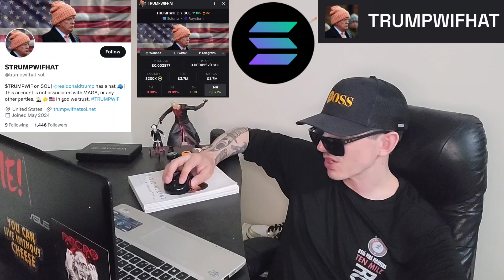$TRUMPWIF - TrumpWifHat TOKEN CRYPTO COIN MEME SOL SOLANA TRUMP WIF HAT BIDENWIF TUCKERWIF RAYDIUM